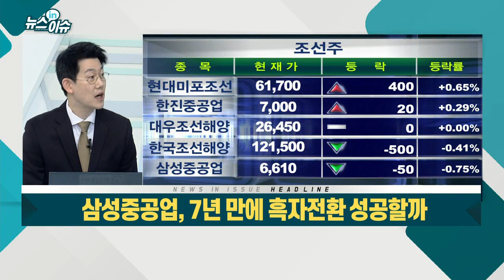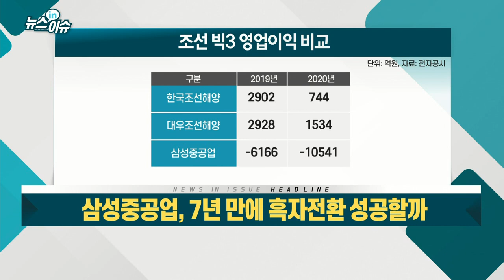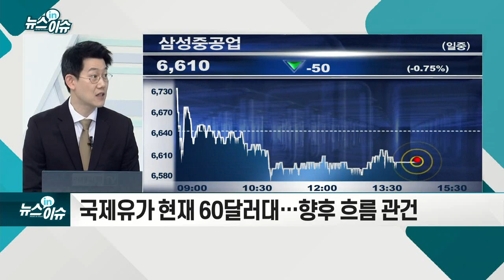삼성중공업, 7년 만에 흑자전환 성공할까_기업IN이슈 (20210316)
- '리스크 관리 전문가' 정진택 신임 대표 "원가 개선 목표"
- 9일 8000억 규모 초대형 LNG 컨테이너선 5척 수주
- 올해 수주 19척 중 14척 LNG 선박... 고부가가치 효과 누려
- 올해 영업이익 컨센서스 -731억원
- '적자 지속' 8건 vs '흑자 전환' 4건
- 국제유가 현재 60달러대… 향후 흐름 관건